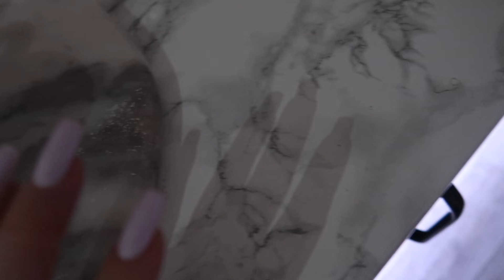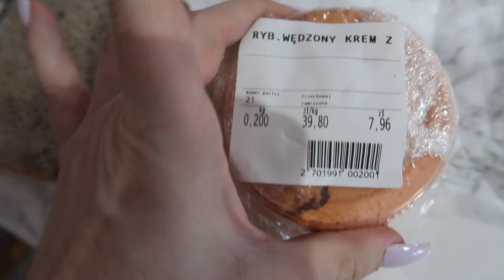JAK TO WIDZĘ TO SIĘ WKURZAM!ZDRADZAM CO BĘDZIE JUTRO!